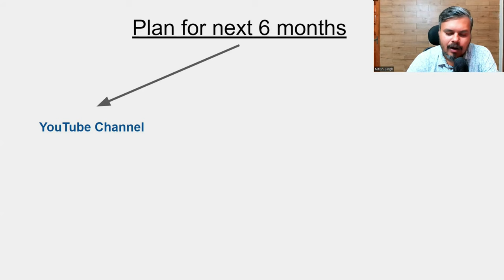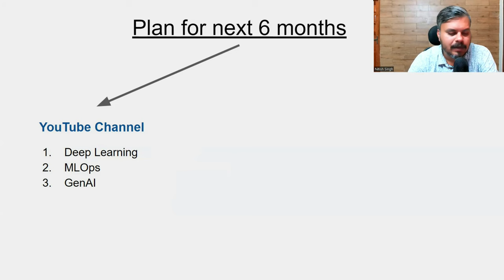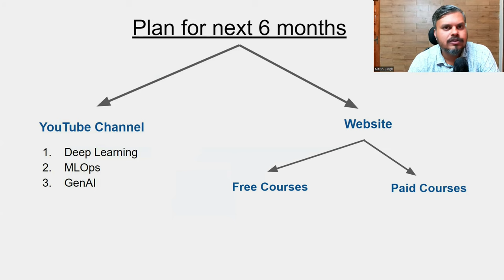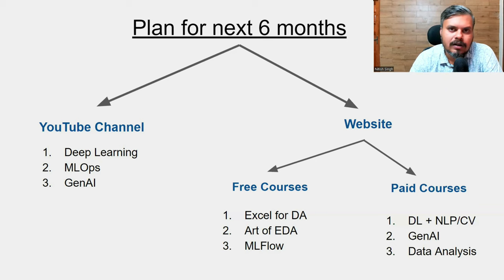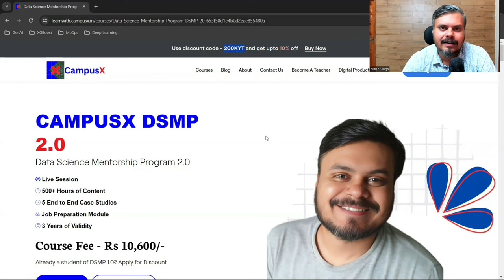200K Special | Next 6 months roadmap | DSMP 2 Discount | CampusX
This milestone wouldn't have been possible without your incredible support, engagement, and enthusiasm. Thank you for recommending our channel to your peers. Your support fuels our passion to provide quality education to everyone who seeks it. Heartfelt Thank you!